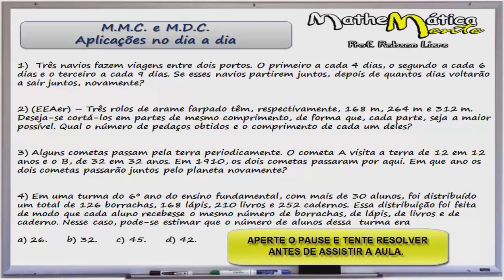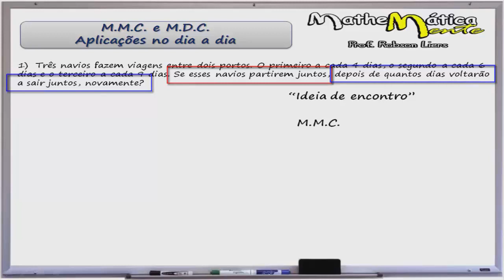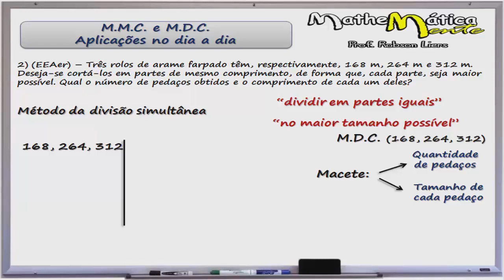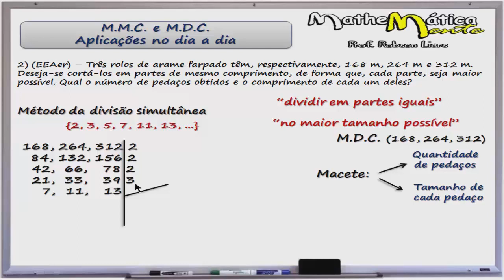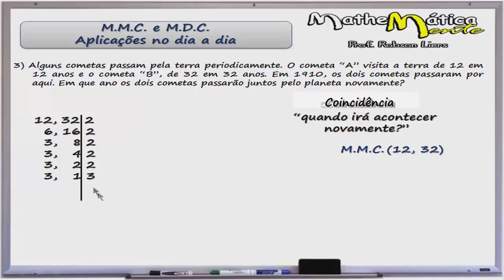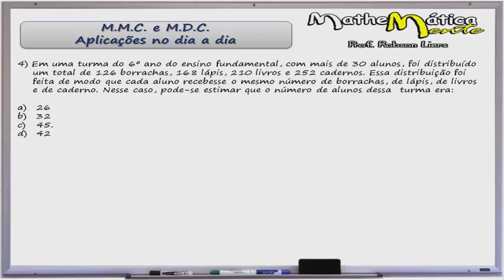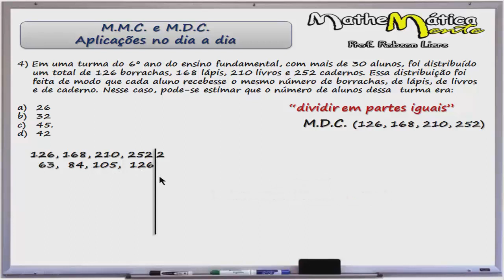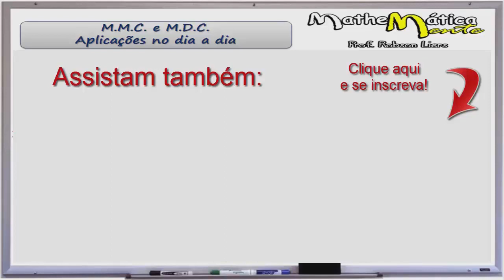MÍNIMO MÚLTIPLO COMUM E MÁXIMO DIVISOR COMUM - MMC E MDC - Prof Robson Liers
Fala Galera!!! Essa aula foi "REPUBLICADA", pois havia um erro. Agora sim, está aí pra vocês com tudo certinho. Abraços e bons estudos!!!

Este vídeo faz parte de uma série de vídeos sobre MMC e MDC - MÍNIMO MÚLTIPLO COMUM E MÁXIMO DIVISOR COMUM, onde eu irei te ensinar um MACETE muito legal pra resolver questões de interpretação de problemas.

MÍNIMO MÚLTIPLO COMUM E MÁXIMO DIVISOR COMUM - MMC E MDC - Você precisa saber isso - Prof  Robson Liers